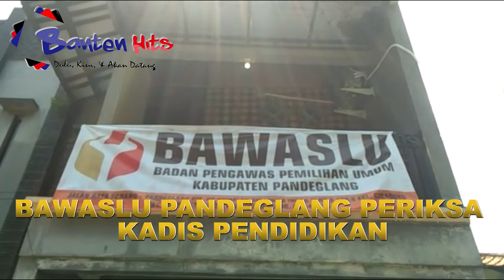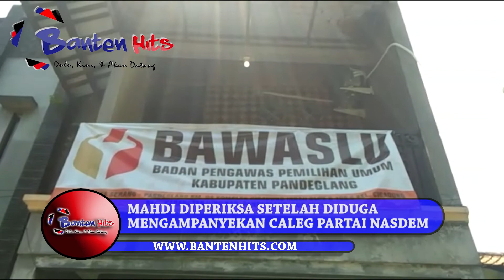BAWASLU PANDEGLANG PERIKSA KADIS PENDIDIKAN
Kepala Dinas Pendidikan Kabupaten Pandeglang Olis Sholihin dipanggil Badan Pengawas Pemilu atau Bawaslu Pandeglang, Senin (8/10/2018).

Olis dimintai keterangan terkait salah seorang pejabat Dindik Pandeglang yang mencalonkan diri sebagai calon legislatif (caleg) namun masih berstatus Aparatur Sipil Negara (ASN).